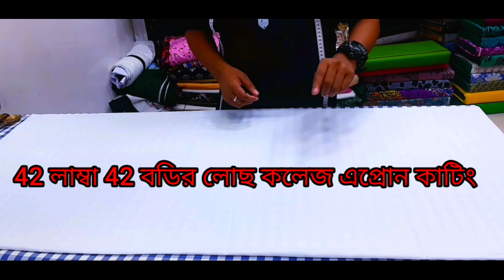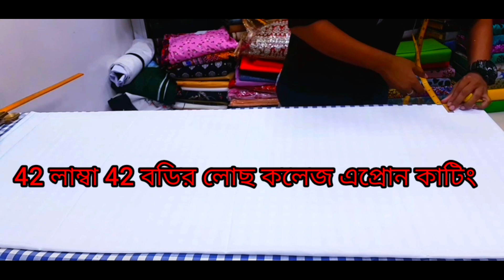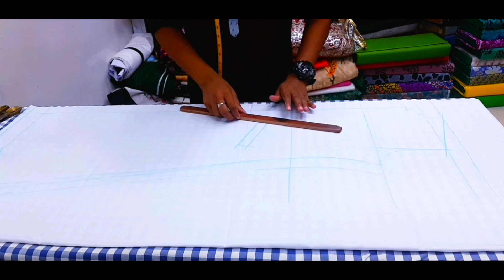42 Long College Apron Cutting Easy Tips ৪২ লাম্বা কলেজ এপ্রোন কাটিং এর সঠিক নিয়ম।।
HoW To Make 42 Long College Apron Catting Easy Tips Video Upload social media # You Tube Channel Razu Tailors //